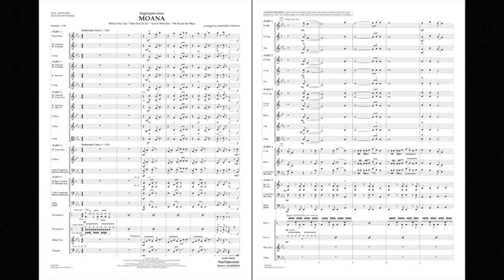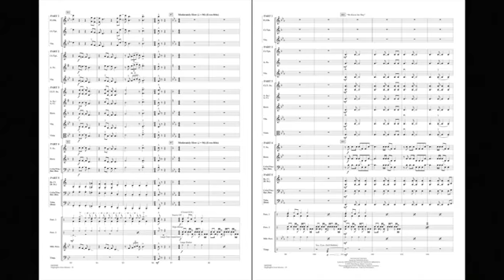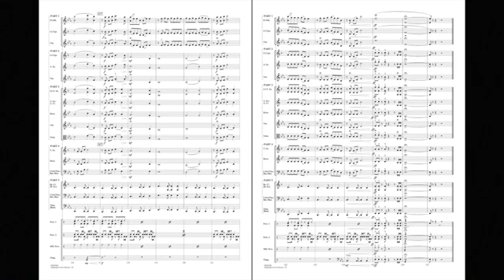海洋奇緣 Highlights from Moana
系       列 : 室內管樂團 Concert Band
作       曲：Lin-Manuel Miranda, Opetaia Foa'i, Mark Mancina
編       曲： Johnnie Vinson
演奏級數：2.5
演奏時間：04:57
出版公司：Hal leonard
商品編號：HL04005048

樂曲解說
Skillfully arranged for flexible or incomplete instrumentation, here is an entertaining medley that features catchy songs from the composer of Broadway's Hamilton, Lin-Manuel Miranda. Includes: Where You Are, How Far I'll Go, You're Welcome and We Know the Way.

👉LINE：@canonmusic
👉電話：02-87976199